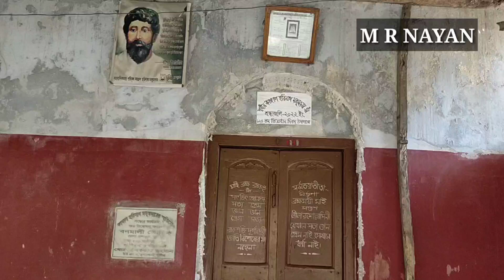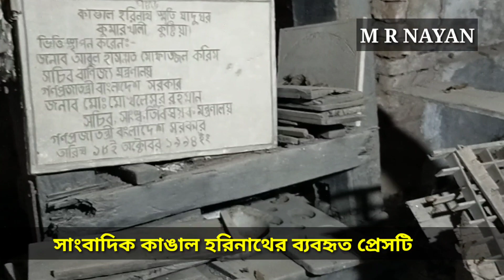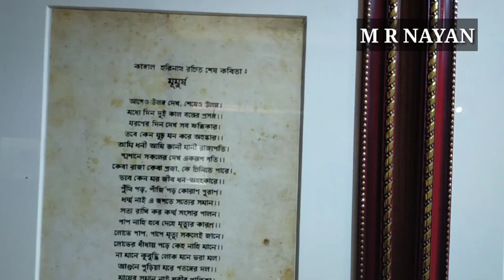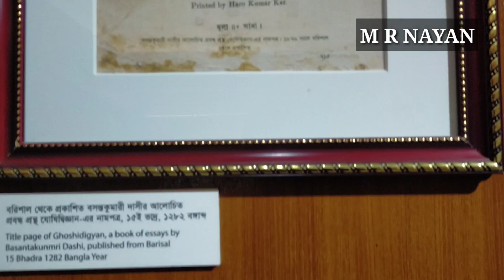প্রয়াণের ১২৭ বছর, তবুও অবহেলিত কাঙাল ও তাঁর বংশধর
আজ ১২৭ তম প্রয়াণ দিবস

অরক্ষিত স্থাপনাদি, অবহেলিত কাঙ্গাল ও তাঁর বংশধর

মিজানুর রহমান নয়ন, কুষ্টিয়া (কুষ্টিয়া) প্রতিনিধিঃ

আজ ১৮ এপ্রিল, বাংলায় ৫ বৈশাখ, রোজ মঙ্গলবার, গ্রামীণ সাংবাদিকতার পথিকৃৎ সাংবাদিক কাঙ্গাল হরিনাথ মজুমদারের ১২৭ তম প্রয়াণ দিবস। ১৮৯৬ সালের আজকের এই দিনে তিনি দেহ ত্যাগ করেন। তিনি ছিলেন একাধারে গ্রামীন সাংবাদিকতার জনক, সমাজ সংস্কারক, নারী শিক্ষার পথিকৃৎ, বাউল, সাধক ও সাহিত্যিক।

এউপলক্ষে আজ সকাল সাড়ে ১১ টায় কুষ্টিয়ার কুমারখালীতে অবস্থিত স্মৃতিজাদুঘরের কাঙ্গাল মিলনায়তনে এক স্মরণসভার আয়োজন করেছেন জাদুঘর কর্তৃপক্ষ।

সাংবাদিক কাঙ্গাল হরিনাথ মজুমদার ১৮৩৩ সালের ২২ জুলাই তৎকালীন নদীয়া জেলা কুষ্টিয়ার কুমারখালীর কুন্ডুপাড়া এলাকায় জন্মগ্রহণ করেন। তাঁর পিতার নাম হরচন্দ্র মজুমদার। তিনি ১৮৬৩ সালের এপ্রিল মাসে কুমারখালী থেকে গ্রামবার্তা প্রকাশিকা নামের একটি মাসিক পত্রিকা প্রকাশ করতেন।

এই সাংবাদিক নেতার স্মরণে কুমারখালীতে একটি স্মৃতিজাদুঘর নির্মাণ করা হয়েছে। কিন্তু সেই জাদুঘরে এখনও স্থান পাইনি তাঁর ব্যবহৃত মুদ্রয়ণ যন্ত্রটি। সেটি এখনও তাঁর বাস্তুভিটায় জরাজীর্ণ আধাপাকা ভবনে ঝুঁকিপূর্ণ অবস্থায় রাখা হয়েছে। কাঙ্গাল কুটির ভবনে নেই সীমানা প্রাচীর। সংস্কার হওয়া দরকার তাঁর সমাধি ঘর।